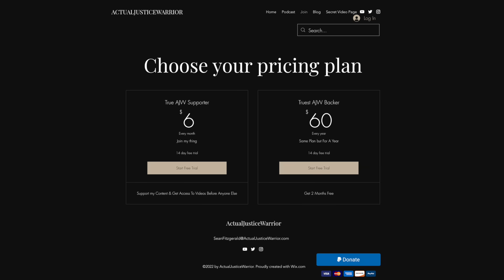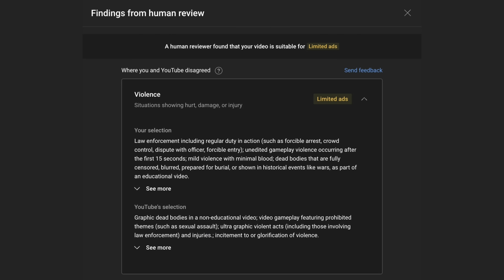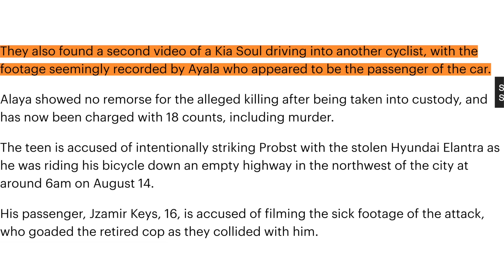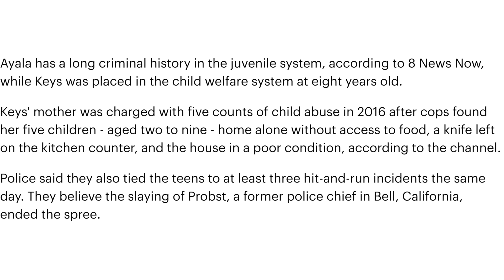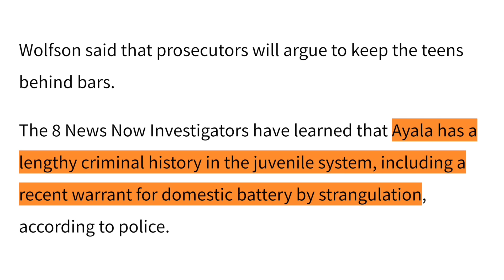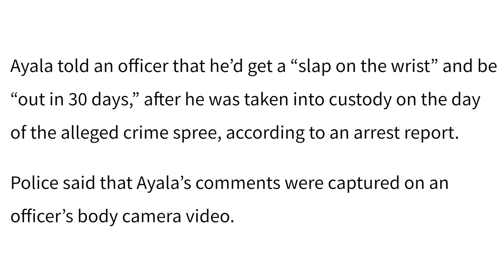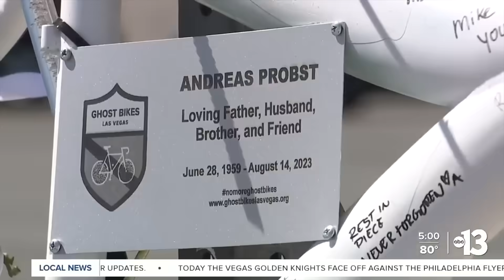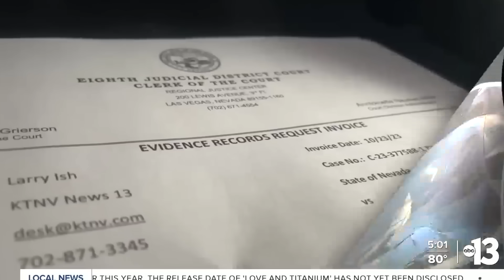Vegas Killers Laugh At Victims In Court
In this video I discuss the history of Jesus Ayala & Jzamir Keys as well as their performance in court where they laughed at the family of their victim